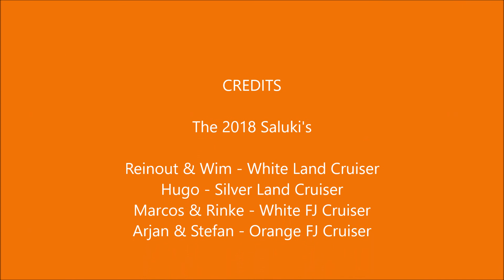Dutch Desert Challenge 2018 - Liwa Desert - Saluki's in Action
Short impression from Dutch Desert Challenge 2018 in the Liwa Desert in UAE on March 9th, 2018.